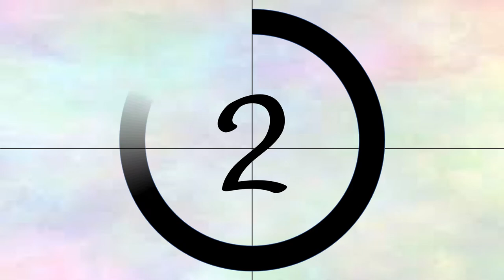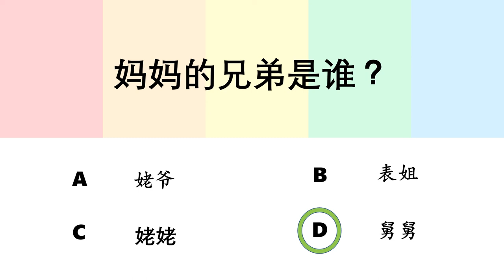Chinese Quiz แบบทดสอบภาษาจีน "家庭" | Chinese MaLi